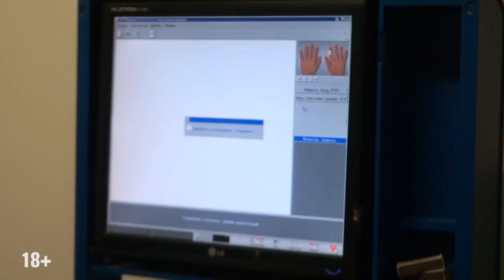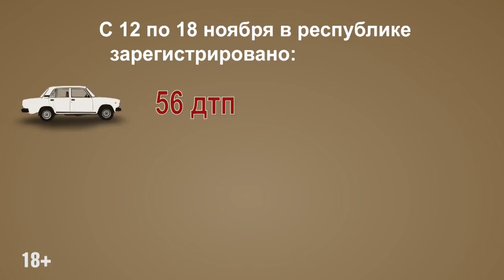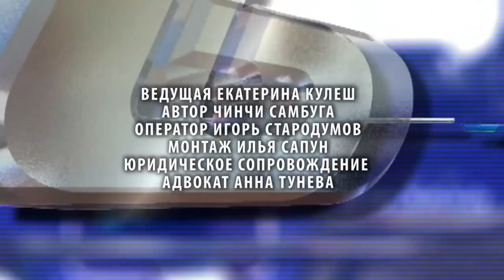Патруль от 20 11 18